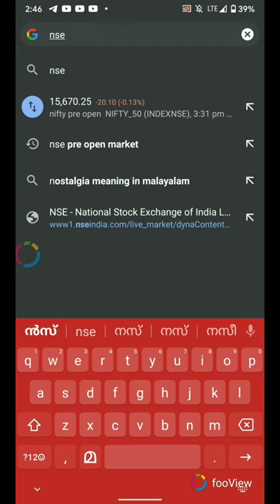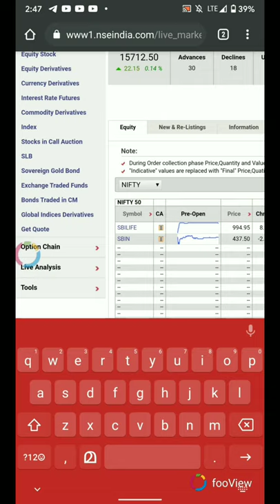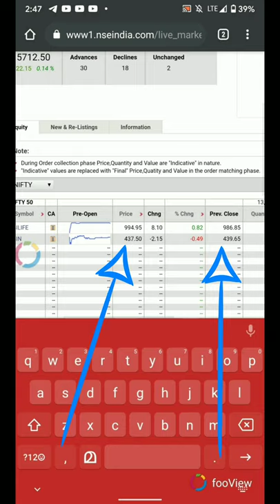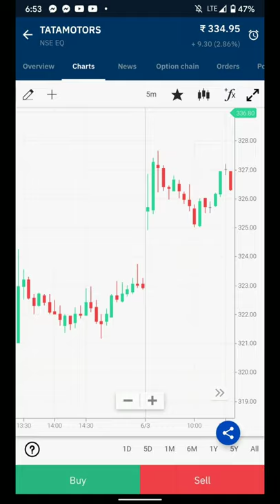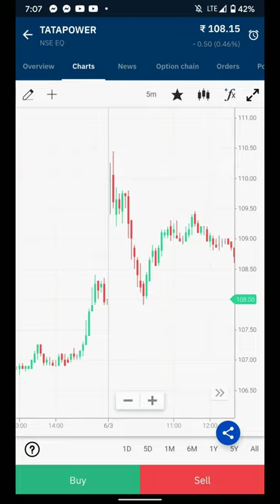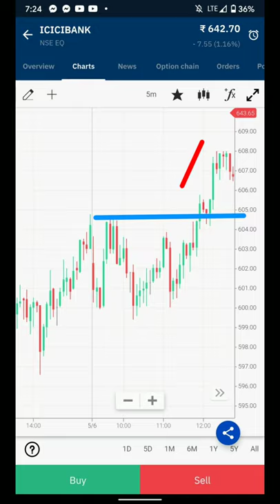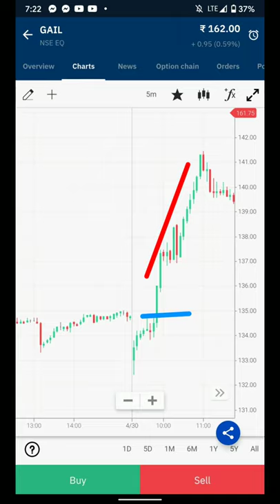Opening Range Breakout strategy || Best strategy for Intraday Trading || malayalam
In this video I will describe a good strategy that can be done by Intraday Traders.

Hey, have you tried Upstox yet? I've been trading with them and thought you’d love it too! Upstox is one of India's largest and fastest-growing brokers with over 30 lakh users. The app is easy-to-use, for both pro traders and beginners, and allows you to invest in Stocks, Futures, Options, Mutual Funds, Digital Gold, and more. Opening an account is fast and paperless!